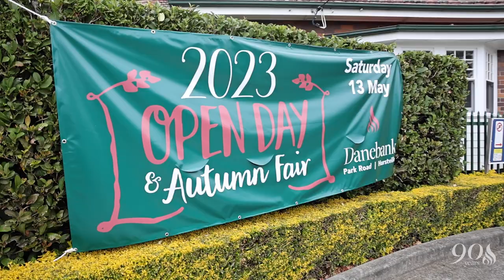Danebank Autumn Fair 2023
After a short, unintended hiatus, Danebank was excited to throw open our campus for our traditional Autumn Fair on Saturday. A fabulous time was had as we continued to celebrate our 90th Anniversary.